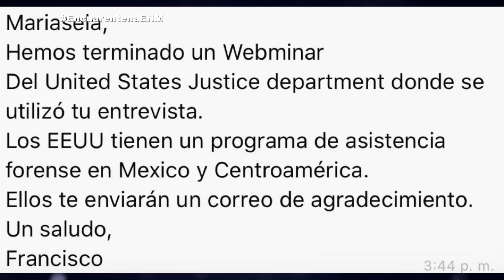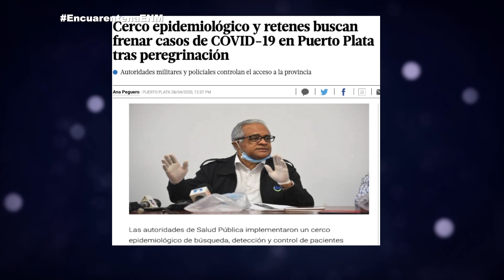Estos son los datos manejados en el HOMS y como fue la preparación ante pandemia